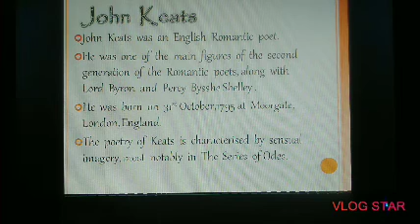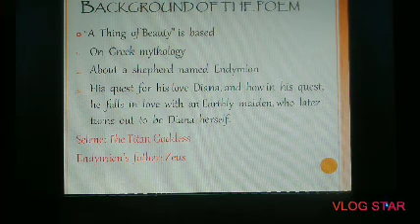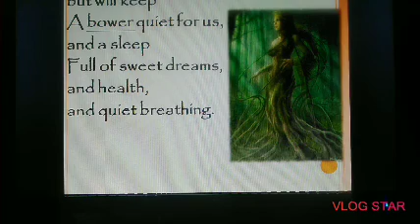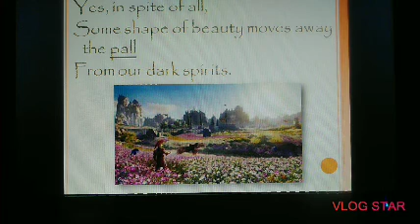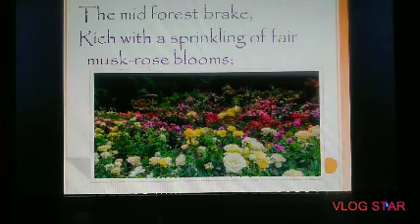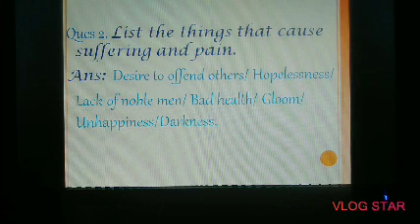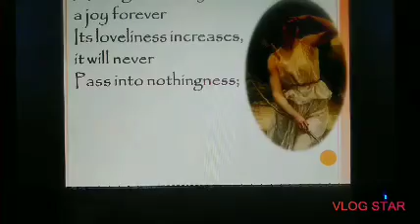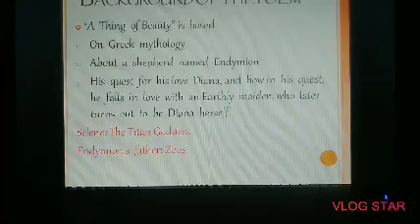A Thing of Beauty by John Keats Flamingo CBSE XII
Explanation and Questions